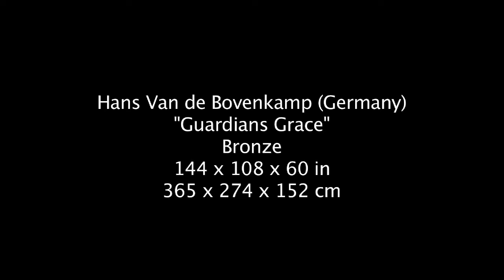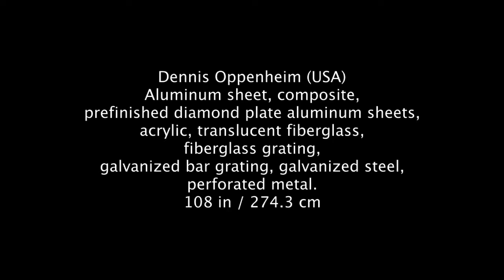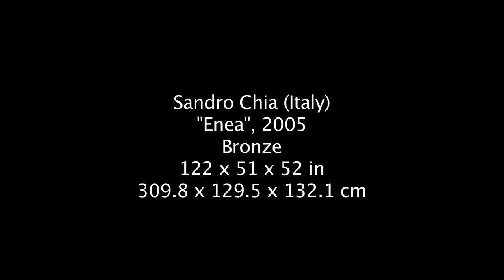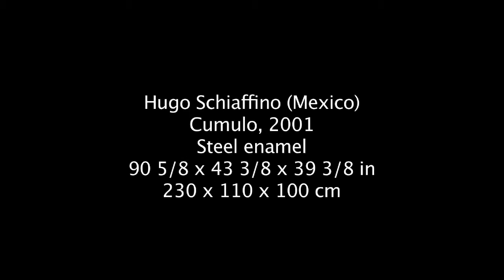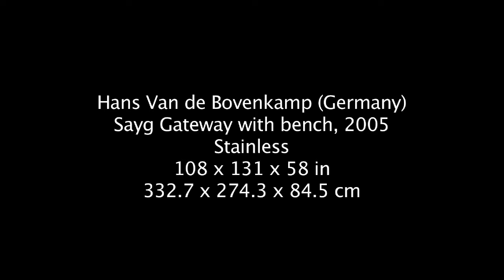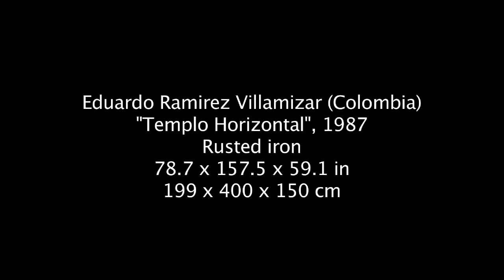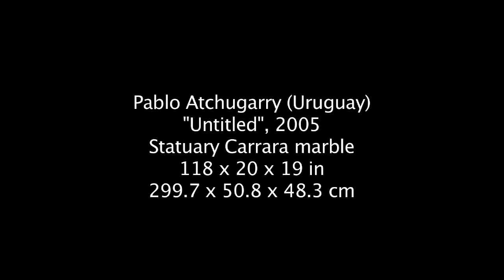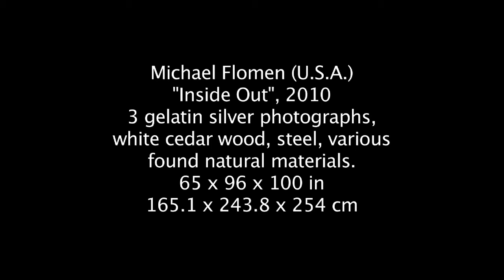Sculpture Biennale, Miami, FL. January, 2011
The first edition of the Miami / Miami Beach Biennale of Sculpture hosted by Gary Nader will take place from December 3rd, 2010 thought January 20th, 2011 in the City of Miami and the City of Miami Beach. The objective of the Biennale is to create an open air medium-monumental scale sculpture show featuring world-class modern and contemporary sculpture, where residents and visitor may be able to experience unique pieces located in public places as well as private and public buildings.

Thought a diversity of artistic aesthetics and perspectives, the Biennale objective is to create a dialogue about the art and art in public places emphasizing in the accessibility and education, understanding and appreciation of people to a unique cultural destination free of charge, throughout the seasons.

The Biennale is committed to encourage the City of Miami and the City of Miami Beach to select major pieces of sculptures from each Biennale edition for their display in city sights. The permanent display of artworks from well-known modern and contemporary sculptor is intended to benefit the city from a legacy of works of arts for many generations to come and vital contribution to society.

The City of Miami Mayor Tomas P. Regalado and the City of Miami Manager Carlos Migoya are both endorsing the Biennale as well as Pieter Bockweg, Executive Director for the City of Miami Community Redevelopment Agencies, Timothy F. Schmand, Executive Director of Bayfront Park Management Trust; Marie Balbuena, Director of Marketing Bayside Marketplace and Alyce M. Robertson, Executive Director of Miami Downtown Development Authority (Miami DDA).

The Miami DDA is generously giving a grant of $50,000.00 to the Miami / Miami Beach Biennale of Sculpture.

Alberto Carvalho, superintendent for Miami-Dade Public Schools is also supporting the biennial as a source of education for students from Miami Dade County Schools as well as the University of Miami and Florida International University. The Biennial selected artists address diverse educational subject matters from primary structures and environmental concerns to historical references and sensitive current concepts.

Estefan Film & Television Productions Inc. will be in charge of filming a documentary throughout the installation of the sculptures participating in the biennial, the film will also highlight pieces from Miami Dade Art in Public Places already on permanent display in several city sights.  The film will be available on the biennial web

Mayor Tomas P. Regalado will officially inaugurate the Miami / Miami Beach Biennale of Sculpture; the opening ceremony will take place on December 2nd, 2010 at the Miami InterContinental hotel.

IMPORTANT PRESS RELEASE
Please enjoy the last week of the first edition of The Miami Sculpture Biennale, created and produced by Gary Nader and curated by Ricardo Pau-Llosa. After six weeks of great success displaying sixty monumental and indoor works along Downtown Miami's InterContinental Hotel, Bayfront Park, Bayside Market Place and the American Airlines Arena. The Biennale has so far received the enthusiastic attention of over 250,000 visitors. The sculptures are on view with no admission fee through Sunday, Jan. 16

The Miami Sculpture Biennale participating artists:

1.       Ahmed Albahrani (Iraq)
2.       Arman (France)
3.       Pablo Atchugarry (Uruguay)
4.       Jose Bedia (Cuba)
5.       Fernando Botero (Colombia)
6.       Agustín Cárdenas (Cuba)
7.       Sandro Chia (Italy)
8.       Stephen De Staebler (USA)
9.       Hervé Di Rosa (France)
10.   Hernán Dompé (Argentina)
11.   Jean Dubuffet (France)
12.   Olafur Eliasson (Denmark)
13.   Daniel Escardó (Uruguay)
14.   Khalid Farhan (Bahréin)
15.   Michael Flomen (Canada)
16.   Keith Haring (USA)
17.   John Henry (USA)
18.   Richard Hudson (UK)
19.   Thomas Kiesewetter (Germany)
20.   Martin Kippenberger (Germany)
21.   Julio Larraz (Cuba)
22.   Roy  Lichtenstein. (USA)
23.   Enrique Martinez Celaya (USA)
24.   Henry Moore (UK)
25.   Edgar Negret (Colombia)
26.   Isamu Noguchi (USA)
27.   Dennis Oppenheim (USA)
28.   Mimmo Paladino (Italy)
29.   Gaetano Pesce (Italy)
30.   Eduardo Ramirez Villamizar (Colombia)
31.   Sydia Reyes (Venezuela)
32.   Henry Richardson (USA)
33.   John Ruppert (USA)
34.   Carolina Sardi (Argentina)
35.   Thomas Scheibitz (Germany)
36.    Hugo Schiaffino (Mexico)
37.   Jesús Rafael Soto (Venezuela)
38.   Frank Stella (USA)
39.   Rufino Tamayo (Mexico)
40.   Hans Van de Bovenkamp (Germany)
41.   Sophia Vari (Greece)
42.   Bernar Venet (France)
43.   Joseph Wheelwright (USA)
44.   The Merger  (Cuba) / Mario Miguel González (Mayito) / Niels Moleiro Luis / Alain Pino